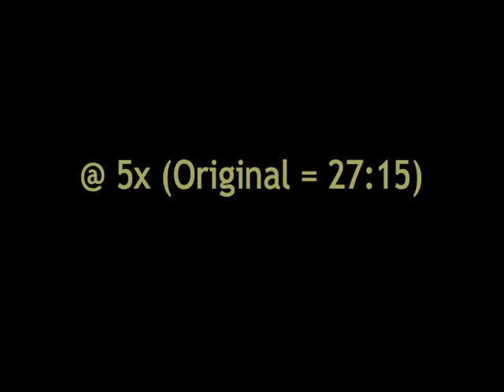Berkeley Bike Commute, 2007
Shot back in the days before GoPro and hi-def video cameras, this vid also demonstrates how "chunky" things look when you push motion codecs to the max.

27 minute bicycle commute from El Cerrito to UC Berkeley (mostly along the Ohlone Greenway), shot from handlebars, sped up to 5 minutes. It may not look like it at this speed, but I really do stop at stop signs! The video codec really struggles with the high motion. Music: Bruce Lash (brucelash.org), "High Water."

Originally posted May 2007; that version had 1,400+ views. This version is much higher quality.